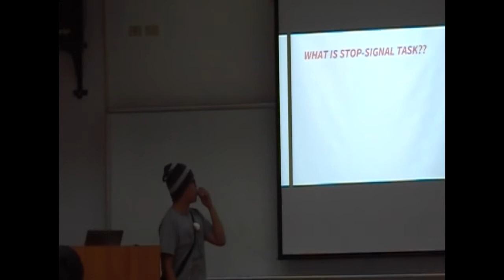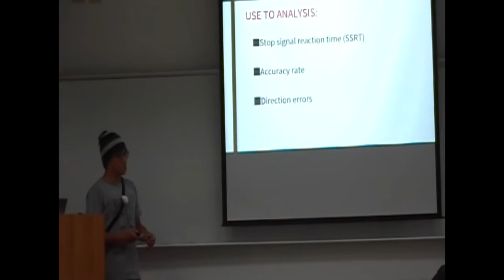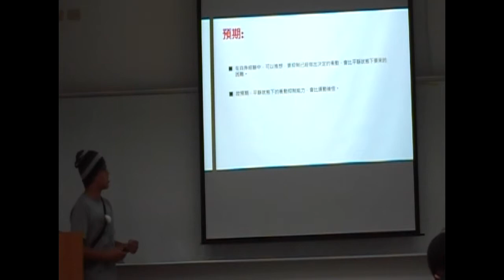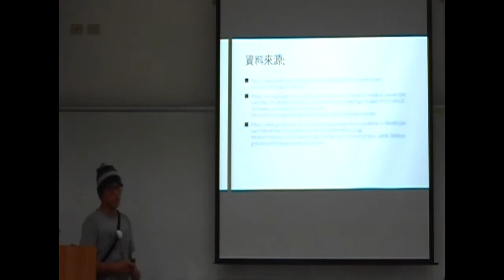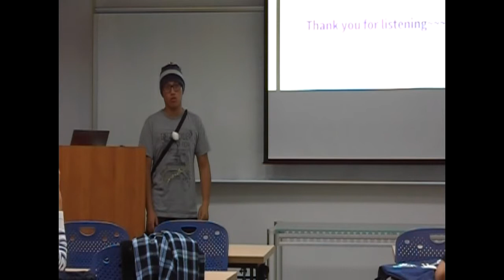Presentation#3: Chun-Wei Yang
This group plans to study how response inhibition is influenced by exercise.